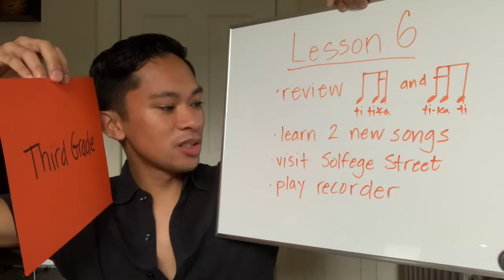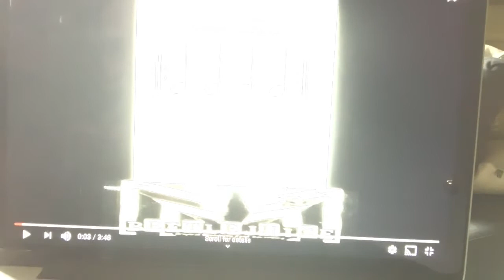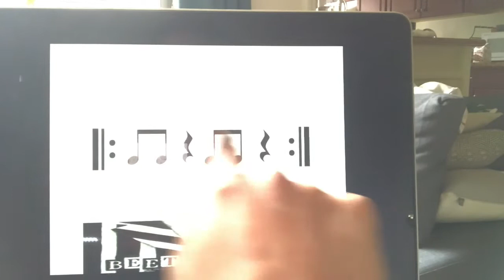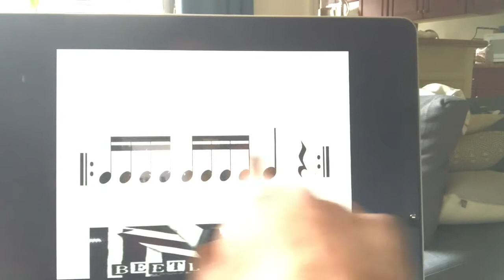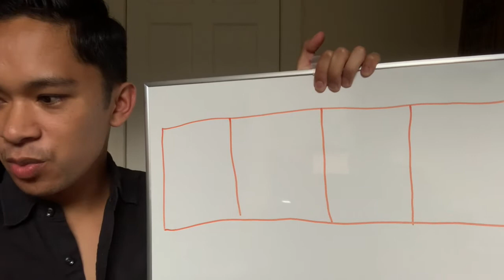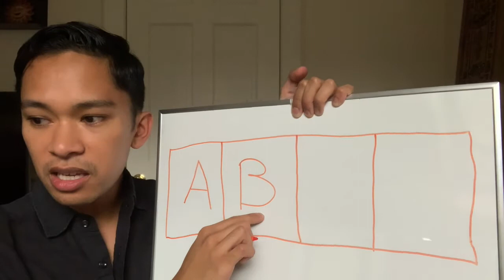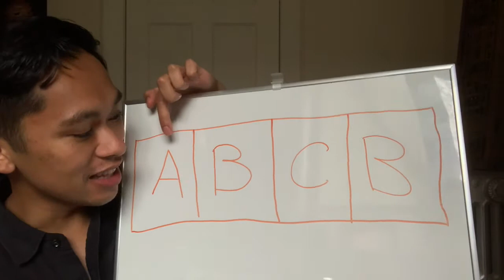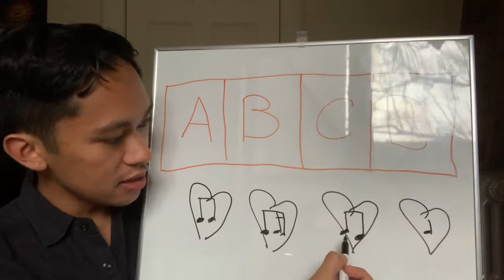Third Grade Music - Lesson 6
Today we will continue reviewing the ti tika and tika ti rhythms, learning 2 new songs, visiting Solfége Street, and playing recorder.